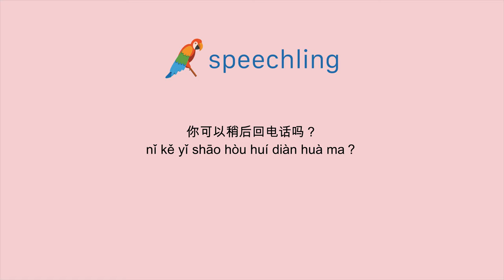중국어(간체)로 "나중에 다시 전화해 주시겠어요?" 말하는 법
남자 목소리 :
你可以稍后回电话吗？

남성 음성 번역 :
나중에 다시 전화해 주시겠어요?